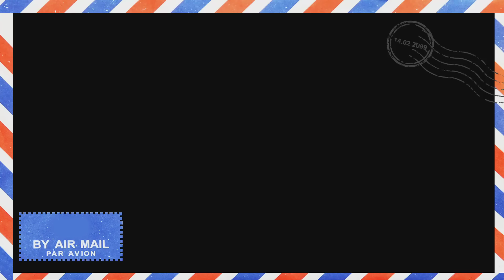The Call movie review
D. Fresh and Twisty discussing the new Halle Berry movie, The Call.